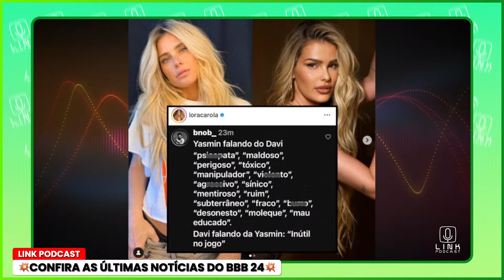CAROLINA DIECKMANN NÃO TOLERA O QUE FAZEM COM DAVI | LINK PODCAST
Carolina Dieckmann não tolera o que fazem com o Davi no BBB. Confira!